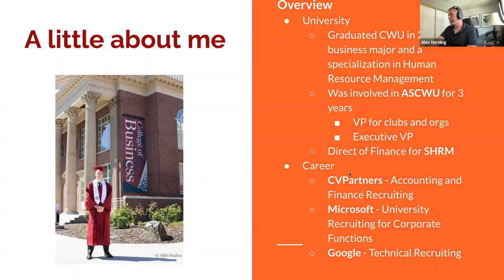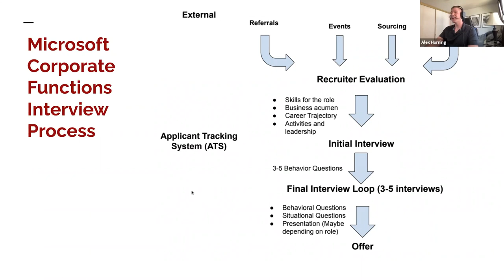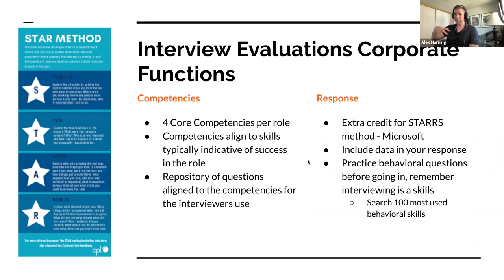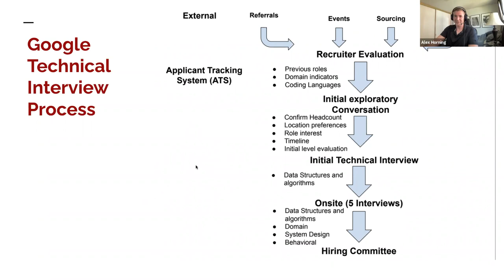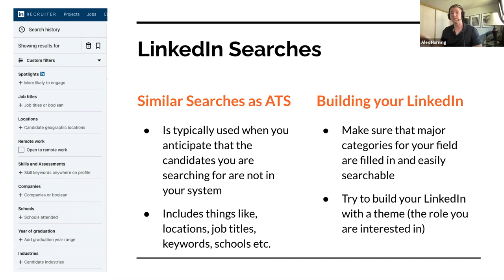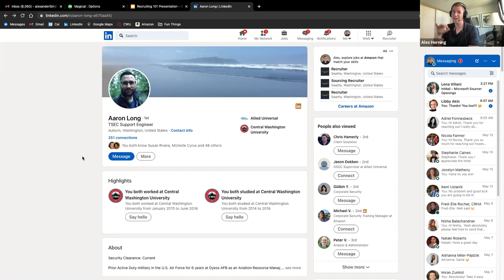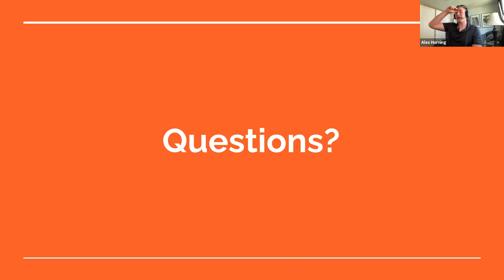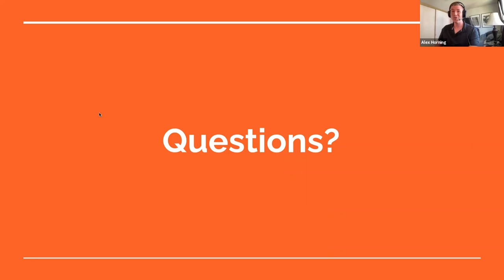Insider's Guide to Google & Microsoft 🌟 | CWU Grad Shares Career Tips!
CWU Alum and Recruiter extraordinaire Alex Blomster- Horning brings a wealth of knowledge about the recruiting process for companies like Google and Microsoft.  Learn about what it's like to work at a tech companies and what the interview process is like for technical as well as corporate roles.

Originally recorded by CWU Career Services in May 2021.

Career Services offers career counseling and professional development opportunities to all current and transfer CWU students, alumni, faculty, and staff. Our mission is dedicated to educating and empowering undergraduates, graduates and alumni in the career development process.